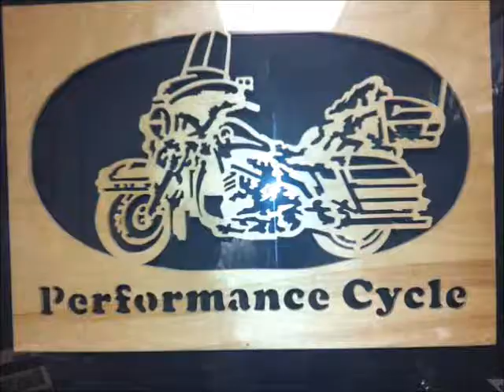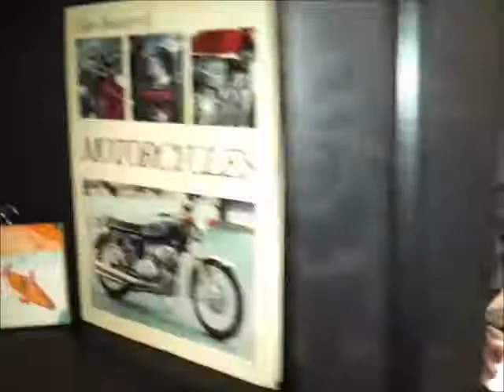Performance Cycle Video 10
Motorcycle goodies